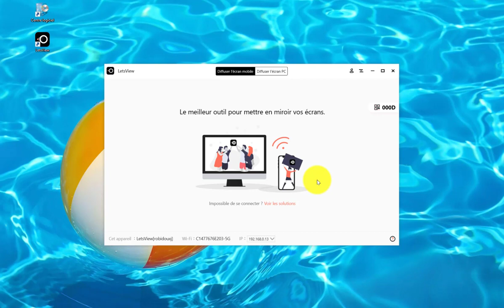Projeter l'écran du iPad sur un ordinateur branché au TNI avec Let's View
À noter qu'il est important d'être sur le même réseau pour les 2 appareils (iPad et ordinateur).